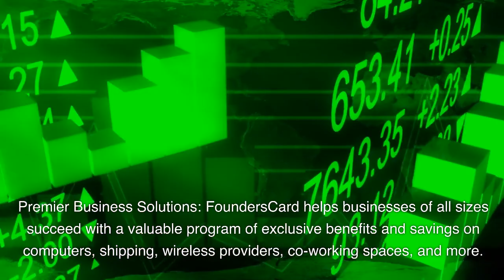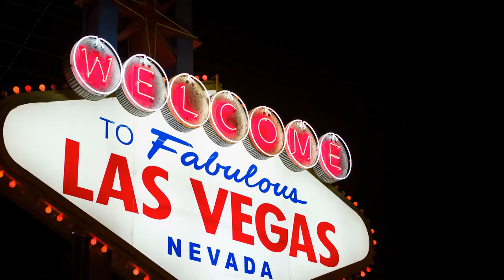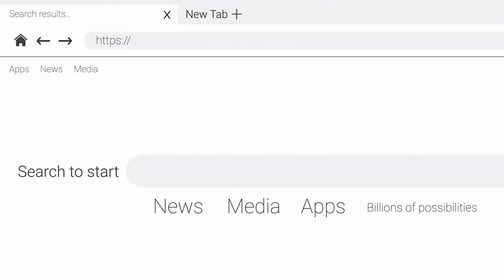How to Live like a Millionaire for only $295 a year - SPOIO Films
Words written by Lionel "Luciano Illuminati" White